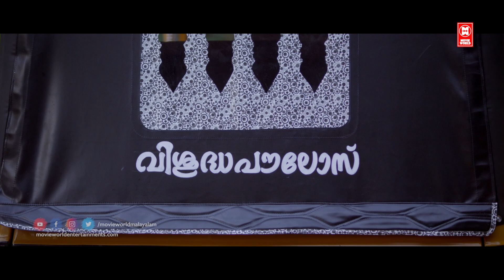"ടീച്ചർ ഒരു കാര്യം പറഞ്ഞാൽ നീ കേൾക്കുമോ നമ്മൾ മാത്രേ അറിയാവൂ .. Ansiba | Maqbool Salmaan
Appuram bengal eppuram thiruvithamkoor
Director: Sennan
Producer: Prasad Mylakkattu
Music Director: Jassie Gift
Lyrics: Harinarayanan
Story/Writer: Viju John Edayathara

Cast: Maqbool Salmaan, Ansiba Hassan, Charulatha, Poojitha Menon, Shammi Thilakan, Sunil Sukhada, Saju Navodaya, Idavela Babu, Lakshmi Priya, P. Balachandran, Gourav Menon, Sasi Kallinga

|| ANTI-PIRACY WARNING ||
*COPYRIGHT PROTECTED*